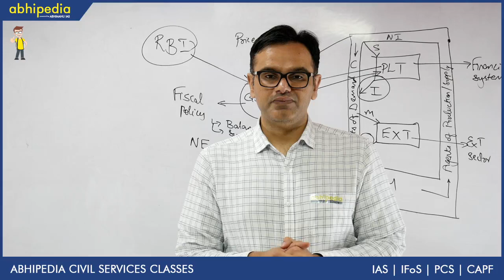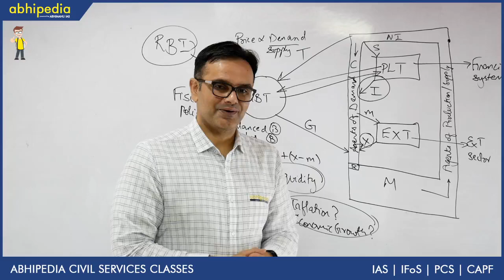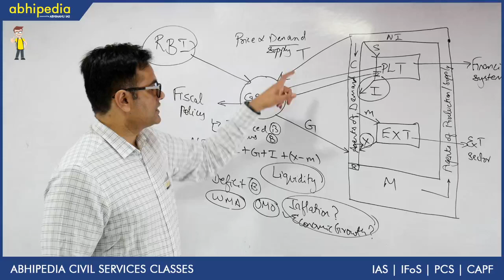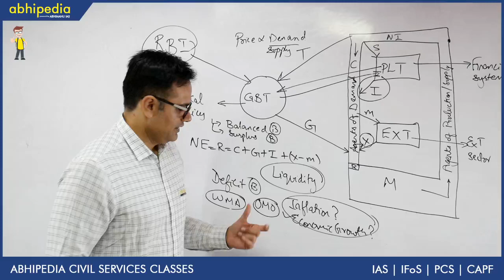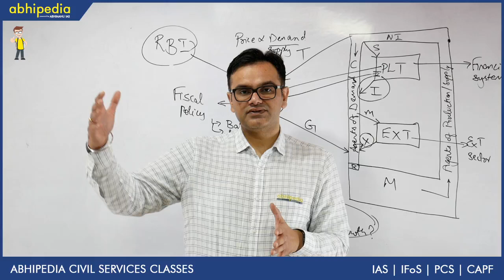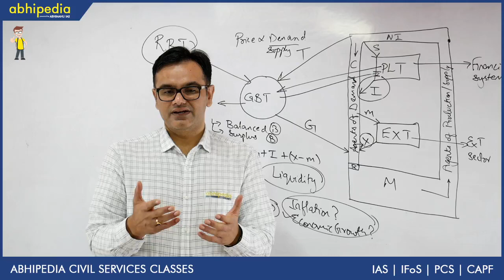Monetary Vs. Fiscal Policy I Indian Economy I Basic concepts of economy I By Abhishek Sharma